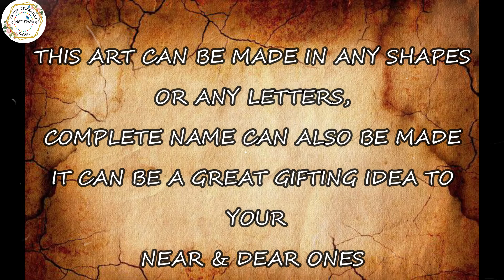FLORAL LETTER DECORATION | DIY